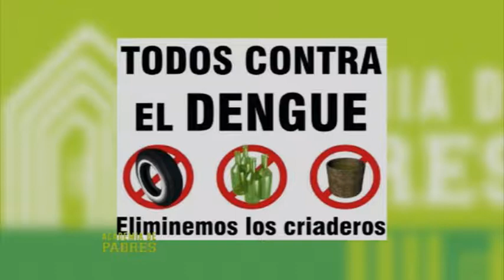Academia de Padres: Bienvemida 2019